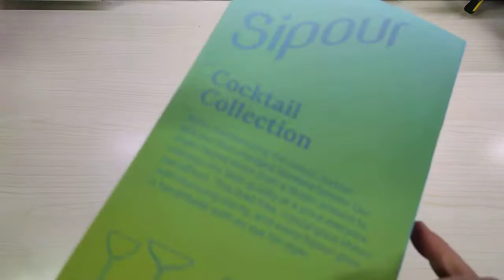Set Bicchieri Cocktail, 4 pezzi, 240ml - Sipour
Belli e di buona qualità

Il prodotto lo potete trovare ed acquistare qui

Recensione:
Questo set di 4 bicchieri, indicati come per cocktail in realtà assomigliano più che altro ai classici bicchieri da vino con un forma più "conica".
A parte questa mia piccola osservazione, i bicchieri, come potete vedere nel video sono davvero molto belli e sono realizzati in cristallo (senza piombo) e soffiati a mano e con un'ottima capienza pari a 240 ml.
La confezione, pur essendo molto semplice è assolutamente adeguata a proteggerli durante il trasporto, forse l'unico rischio di romperli e quando vengono estratti dall'imballaggio visto che sono letteralmente incastrati!

Davvero un bel set di bicchieri dalla forma particolare e realizzati molto bene.

Unboxing di Set Bicchieri Cocktail, 4 pezzi, 240ml - Sipour

Grazie.